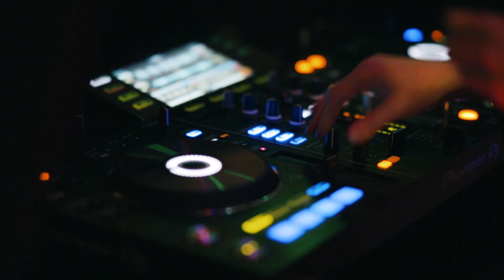La Maison d'Hiver Rémy Martin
Plateau in Canary Wharf is partnering with Rémy Martin to bring you unique tasting and pairing experiences, complete with stunning views over the city.